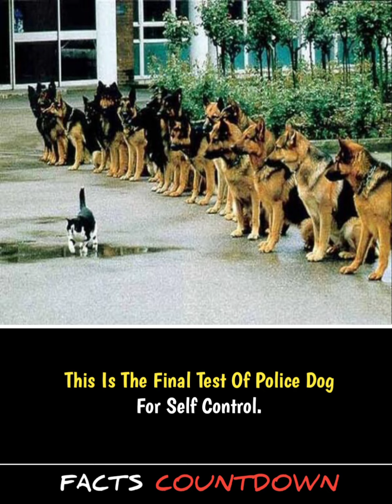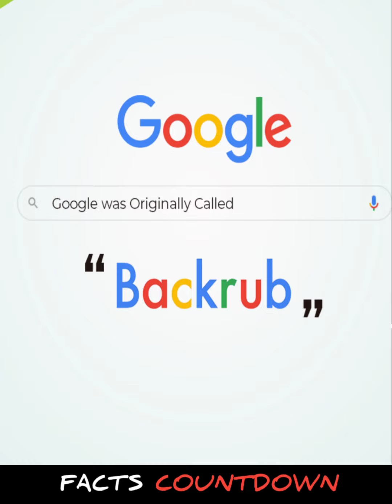Random Facts And Information | Must Watch | Latest Facts 🤔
TOP INTRESTING FACTS THAT YOU SHOULD KNOW
🌀YOU ARE HERE FOR THE FOLLOWING BENIFITS👉
➡To Gain lots of knowledge.
➡To know Daily Unknown facts which will blow your mind.
➡To explore the mysterious world.
➡Knowing facts helps us to place other problems into context and access higher order thinking skills.
➡Our facts based on Horror, Fun , Psychology , And many more topics.
🎯PLEASE SUPPORT “FACTS COUNTDOWN" WE ARE DOING OUR BEST.